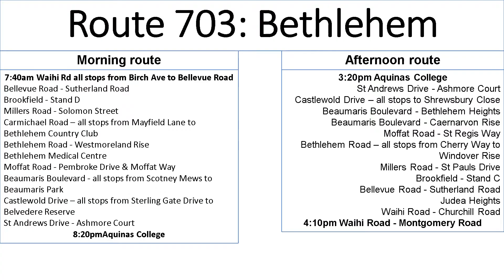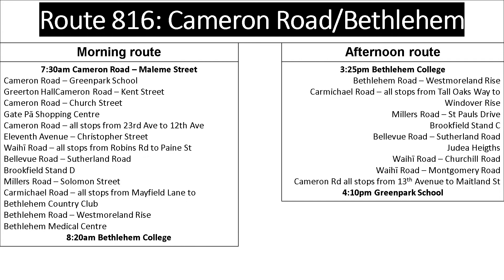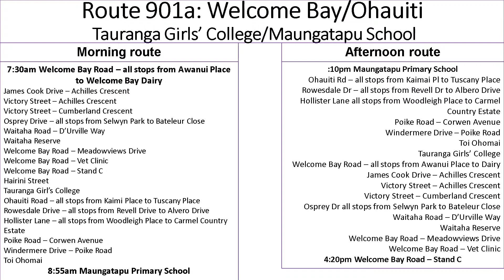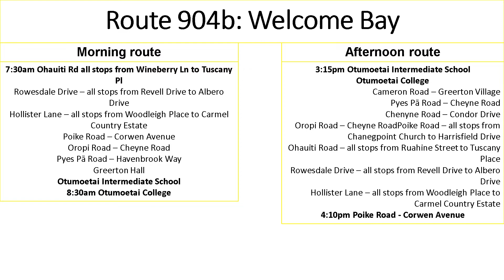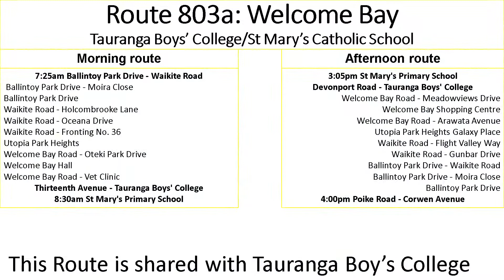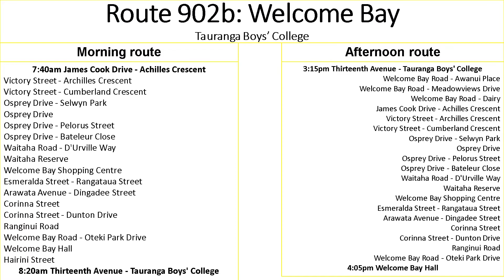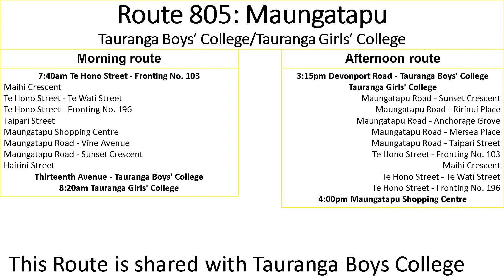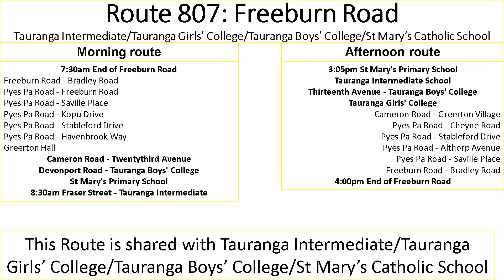School Hopper 2020 V1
further changes will be made into more version